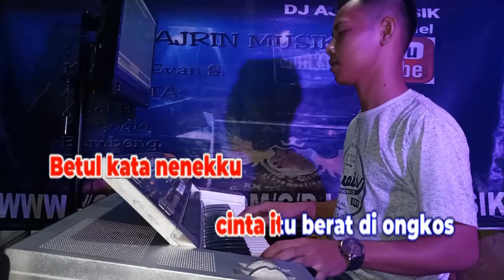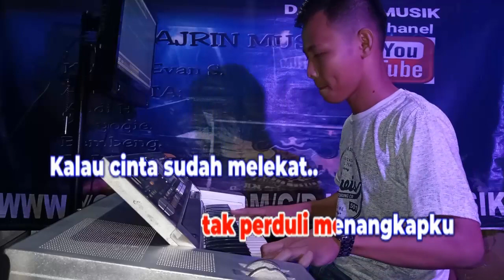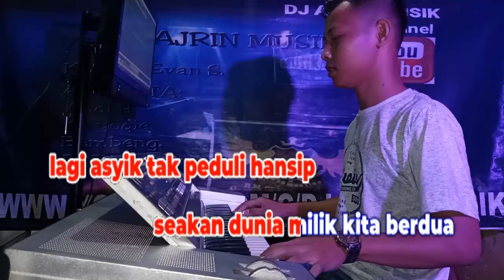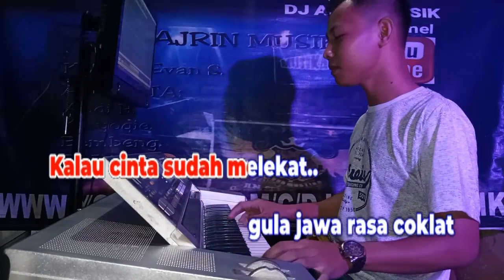Cinta Anak Kampung - Jamal Mirdad [Karaoke] DutBand Kn7000 - Nada Pria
Terimakasih kepada kalian yang sudah membantu kami membangun  AJRIN MUSIK KARAOKE sampai ke titik ini. Kami akan berusaha agar bisa lebih baik lagi dengan membuat konten konten musik yang berkualitas. Mohon maaf apabila kami tidak bisa membalas semua comment.

lirik

Betul kata ibuku
cinta itu penuh pengorbanan
Betul kata nenekku
cinta itu berat di ongkos

Biar habis gajiku sebulan
demi kamu kurela berkorban
ku tak perduli
walau besok ngutang lagi

Malem minggu pertama aku apel ke rumahmu
dengan penuh harapan dapat bercanda denganmu
bila kita sedang berduaan
lagi asyik tak peduli hansip
seakan dunia milik kita berdua

Nyamuk-nyamuk nakal
tak perduli menggigitku
Tikus-tikus liar
tak peduli mengintipku
Petugas Siskamling
tak perduli menangkapku

Kalau cinta sudah melekat..
gula jawa rasa coklat

La-la-la-la-la-la, la-la-la-la-la-la-la
La-la-la-la, la-la-la-la-la
La-la-la-la-la-la, la-la-la-la-la-la-la
La-la-la-la, la-la-la-la-la

Nyamuk-nyamuk nakal
tak perduli menggigitku
Tikus-tikus liar
tak peduli mengintipku
Petugas SISKAMLING
tak perduli menangkapku